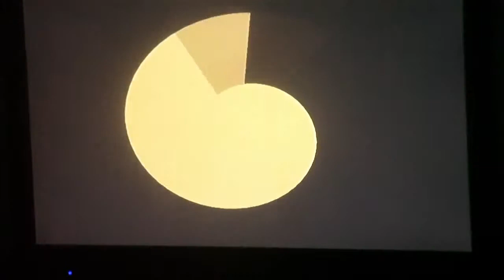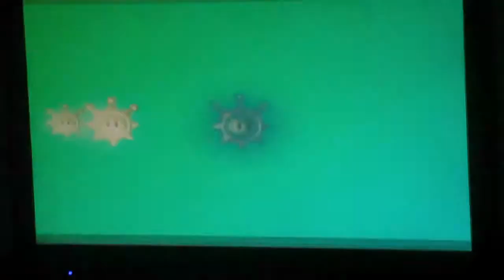Super Mario Sunshine Versus Respone Episode 2 part 2 of 2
We get nine shines and 20 blue coins i think